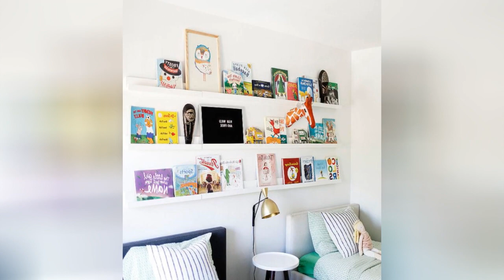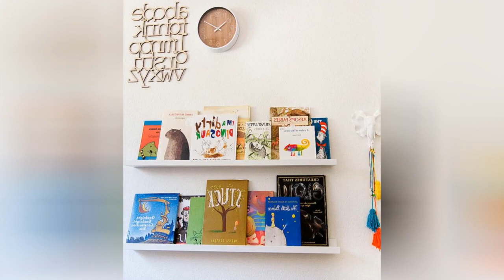75 Beautiful Kids' Bedroom Design Ideas ➤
Browse photos of eclectic kids rooms. Discover a wide range of eclectic kids bedroom ideas and inspiration for decorating, organization, storage and furniture.

0:00:00 - Intro
0:00:12 - Beautiful Kids' Bedroom Design Ideas: Inspirations 1 to 25
0:03:03 - Beautiful Kids' Bedroom Design Ideas: Inspirations 26 to 50
0:06:07 - Beautiful Kids' Bedroom Design Ideas: Inspirations 51 to 75

👋 Well Hello!